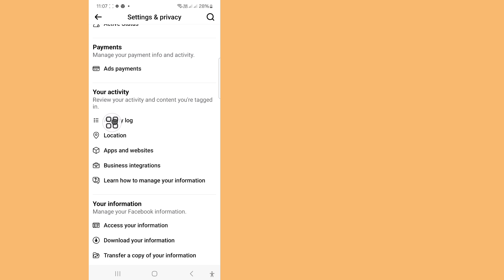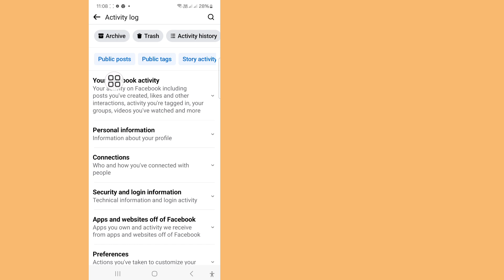How to See Story Archive On Facebook (New Update)ll See Facebook Story Archive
Hi guys,

Here In this video l will sho you( ) keep Watching the video till ent,its very simple and easy method

❤️ Plasse Don't Forget To Leave A "Like".